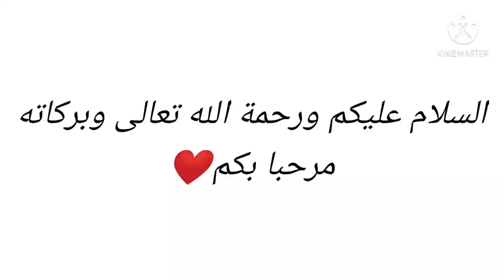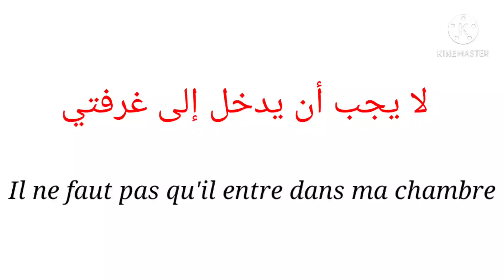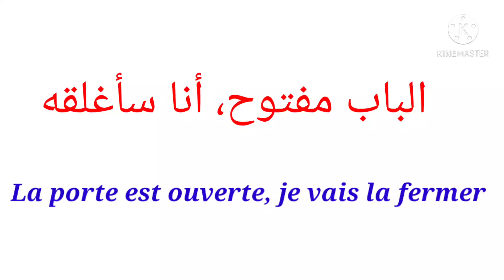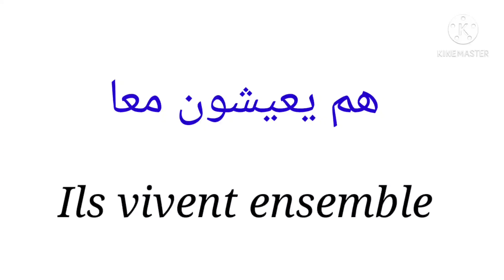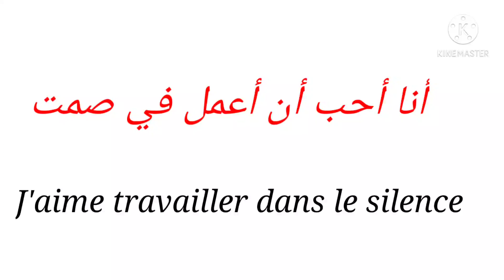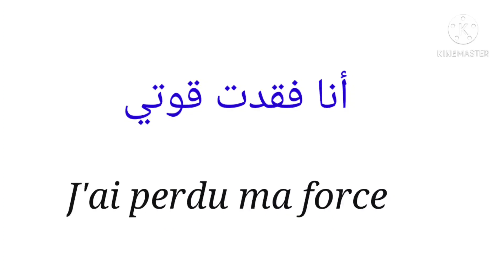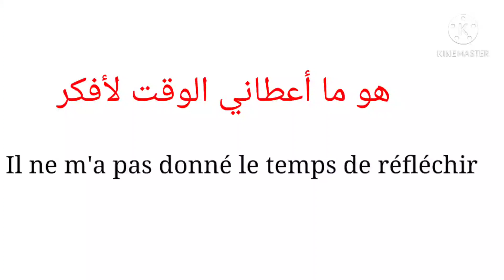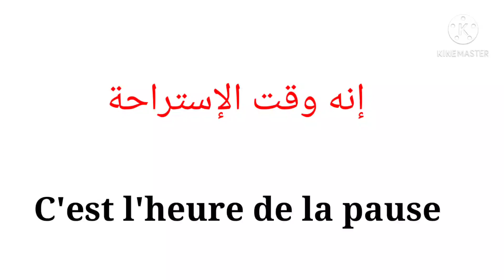تعلم اللغة الفرنسية بطريقة مبسطة وسهلة: عبارات متداولة للتواصل بالفرنسية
تعلم عبارات كثيرة الاستعمال بالفرنسية